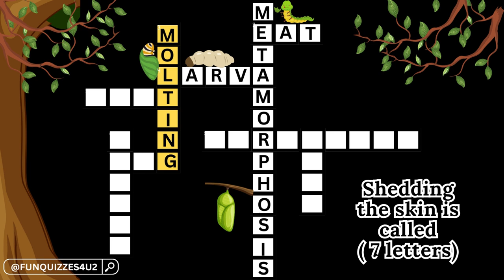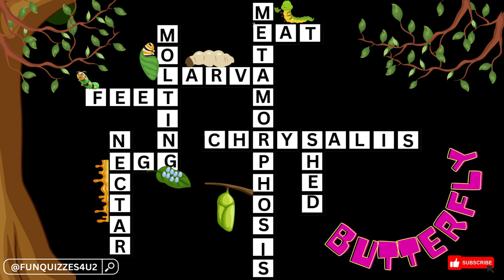Interactive Themed Crossword Puzzle: Butterfly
Figure out the answers to all 9 crossword puzzle questions in ONE Minute! You get FIVE seconds to guess each answer. Good Luck

-Crosswords - word search
-Trivia - picture
-Perfect for Family Game Nights!

Across
5. What butterflies use to taste: Feet
7. The first stage in the butterfly life cycle: Egg
4. The name of the caterpillar stage: Larva
2. A caterpillars job: Eat
8. The hanging sack a caterpillar uses to change into a butterfly: Chrysalis
Down
1. The process of a caterpillar changing into a butterfly: Metamorphosis
9. What happens to a caterpillar's skin as it grows: Shed
3. Shedding the skin is called: Molting
6. What butterflies mostly eat: Nectar